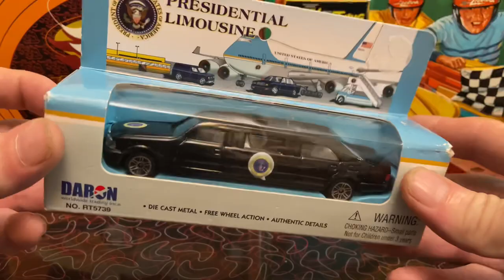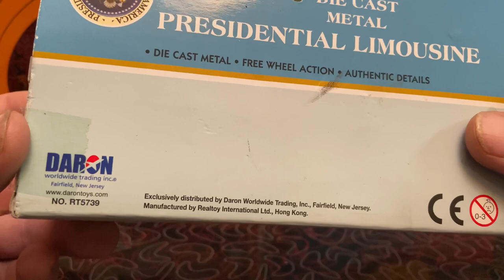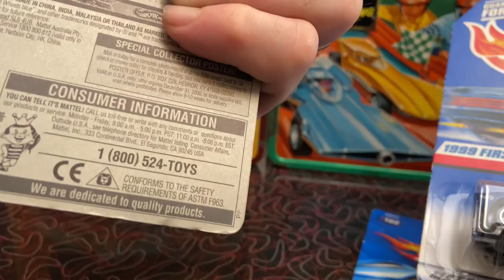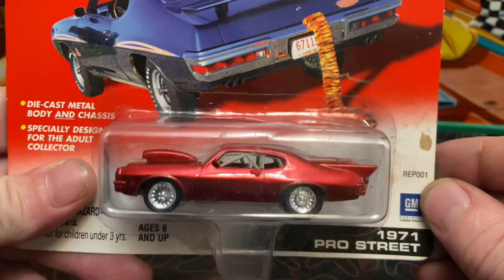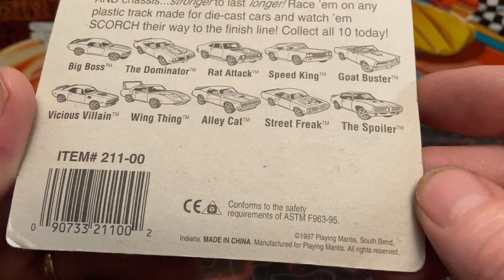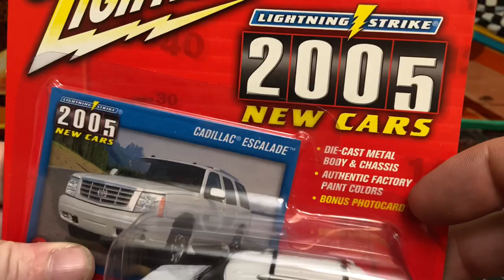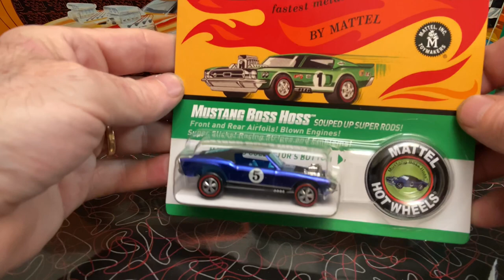Saturday Night Racing celebrating the 4th Featuring HWC Boss Hoss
Hot Wheels Racing red white and blue.
GT 40’s, vans, Boss Hoss and Mirada.
Modified 500E and Vampyra
Presidential Limousine by Daron